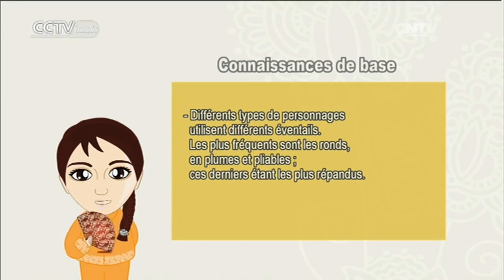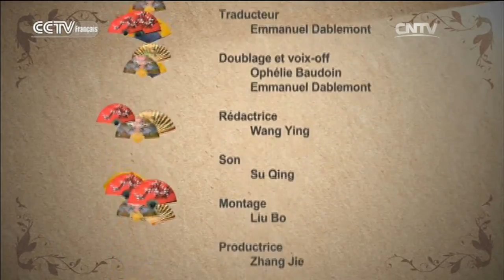Kung-fu 09/24/2016 Kung-fu de l’éventail